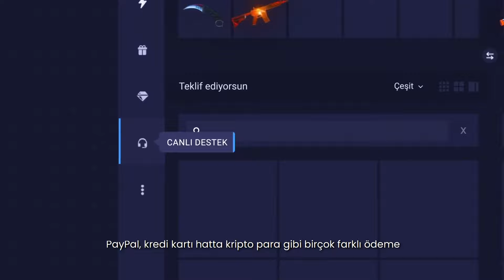BERK YENİ AYARLARI İLE YARGI DAĞITIYOR! | NGIN'DEN GEÇİŞ YOK! | CS2 EN İYİ ANLAR! #93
code "CEYN" +15% to deposit